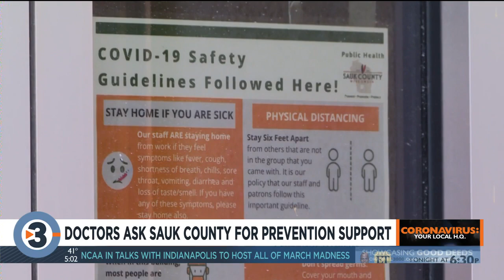Sauk Prairie Healthcare staff asks county to support COVID-19 prevention strategies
Doctors and nurses working at Sauk Prairie Healthcare sent a letter asking for help in the fight against COVID-19 to the community.